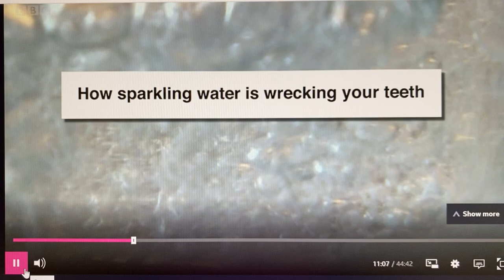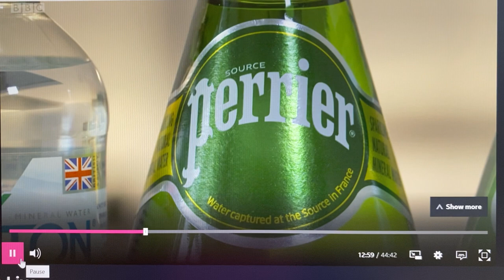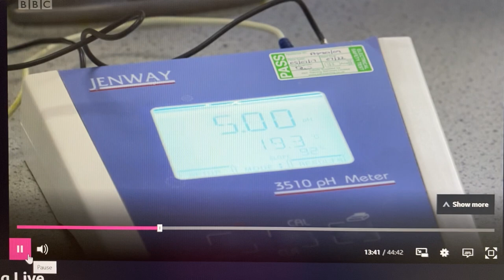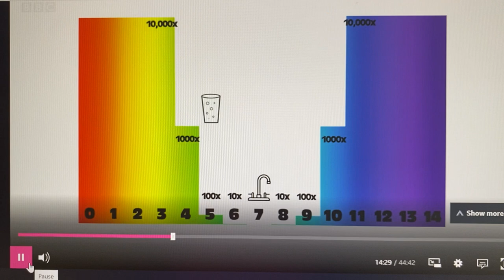Research gets an airing on BBC Morning Live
Research at the University of Wolverhampton made headlines recently with a great feature on BBC1 Morning Live with Angela Rippon in a Rosalind Franklin lab - finding out if fizzy water is actually bad for your teeth.

Angela interviewed Dr Mauricio Cafiero, Senior Lecturer in Physical Chemistry in the School of Science, at City Campus in the show which was aired on Thursday 2 September 2021.  (Mauricio's interview starts at 10:29).

The interview explored the possible negative effects of drinking sparkling water as Mauricio carried out a series of quick PH tests of various sparkling waters.

Morning Live on BBC One is a mixture of topical chat and expert advice, hosted by Kym Marsh and Gethin Jones and is on air each week day from 9.15 to 10am. You can see more information about the programme

The Truth or Scare series are short films inserted into the programme. In these we dig beyond the conflicting headlines in the media and aim to unearth the truth behind various topics relating to health, food, technology and more.